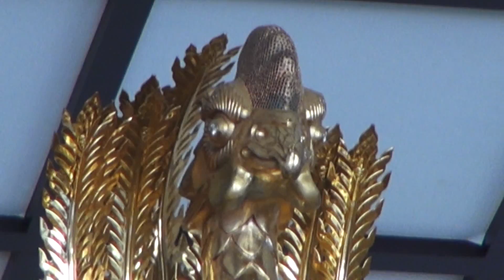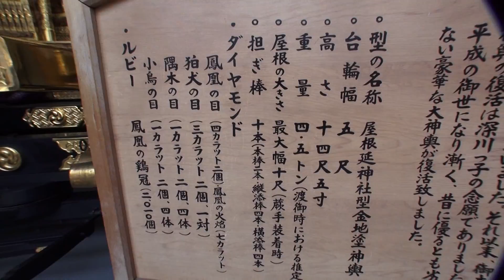平成26年 富岡八幡宮「深川八幡祭り」いよいよ今後。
深川富岡八幡宮≪深川のお祭りは「ワッショイ、ワッショイ」の伝統的な掛け声と「水掛け祭」、ワッショイ＝最もポピュラーな掛け声のお一つ「ワッショイワッショイ」は、どんな意味含んでいるのだろうか？、実はこの（ WATSHOI  WATSHOI )の語源は、【和し背負へ】と言う言葉だと言う。同じ町内に住んでいる人間でも、様々な者が居る。普段から仲の良い者ばかりで無く、中には、反りが合わない者や。。！！しかし同じ神輿を担ぐ時には、担ぎ手の皆が身分、一緒に成る。神輿を担ぐ時に、担ぎ手達が上がる掛け声にも、色々な物が有る。例えは　「マエダマエダ、マエダマエダ」これは神輿を前に進める時の掛け声。「サセサセ、させさせ」これは神輿を高く差し上げる時の掛け声だ。 , 日本と言えば≪神輿です！！≫≪キューバ＆ジャパン　文化交流≫. CUBA & JAPON.。【Copyright License & ALL Rights Reserved】  by Picua de la Puntilla From Ciudad de la Habana Cuba.( CUBA & JAPAN )平成２６年の８月の１３日です水曜日です、日本有りのまま！！　編集無し　其のまま RAW video （生）　Sony Full AVCHD (HD)　by picua。